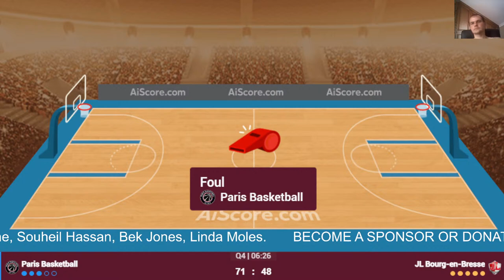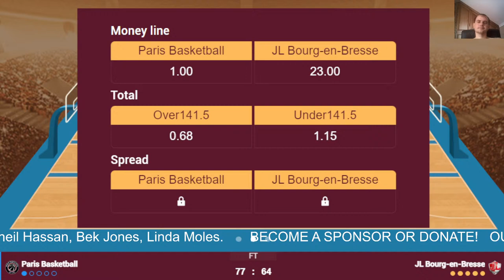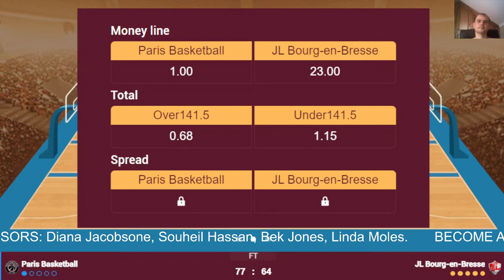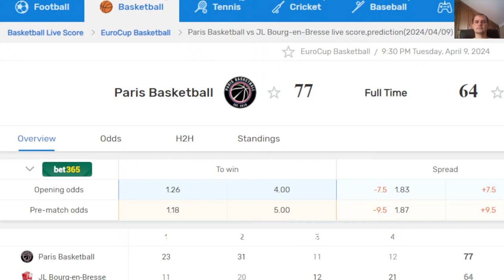🔴 Live: Paris vs JL Bourg | EuroCup Basketball 2023-2024 | Live Play by Play Scoreboard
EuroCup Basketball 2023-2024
Paris
Besiktas
London Lions
Hapoel Tel-Aviv
BC Wolves
Joventut
Venezia
Prometey
Hamburg
Cedevita Olimpija
Gran Canaria
Cluj-Napoca
JL Bourg
Ulm
Aris
Lietkabelis
Trento
Buducnost
Turk Telekom
Slask Wroclaw